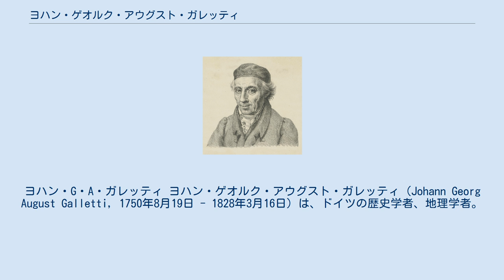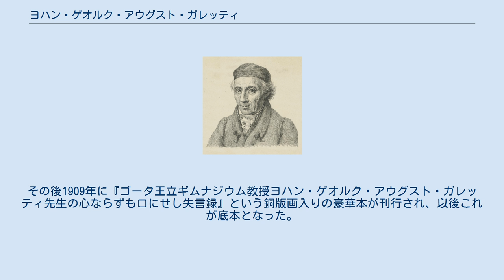ヨハン・ゲオルク・アウグスト・ガレッティ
ヨハン・G・A・ガレッティ ヨハン・ゲオルク・アウグスト・ガレッティ（Johann Georg August Galletti, 1750年8月19日 - 1828年3月16日）は、ドイツの歴史学者、地理学者。
ギムナジウムの教授をしながら生涯に渡り多数の歴史書や教本を執筆した。
その講義中に残した数々の失言が広く語り伝えられている。
 イタリア人バリトン歌手の父と宮廷近侍の娘だった母のもと、ザクセン＝ゴータ＝アルテンブルク公国（現在のテューリンゲン州）のアルテンブルクに生まれた。
勉強好きだったガレッティはゲッティンゲン大学に進んで法律、地理、歴史を学び、卒業後は住み込みの家庭教師をしながら『トンナ領史』『ラテン語文法教本』『幾何学指南』などの著作を執筆した。
1778年より母校であるゴータのギムナジウムで教授となり、以後40年間同校に勤めた。
1813年には宮中顧問官の称号を受けた。
1818年に退職して隠遁生活に入って以降も著書の執筆に励み、1828年に水腫症によってゴータで死去するまで、『テューリンゲン史』（6巻）、『ドイツ史』（10巻）、『スペイン・ポルトガル史』（3巻）、『トルコ史』（3巻）、『ペルシャ史』（2巻）など40あまりの著作を著した。
没後の1858年にはウィーンの出版社から『世界便覧、もしくは全世界の地理的・統計的・歴史的拠説につき、地勢・面積・人口・文化論につき、地理・統計・歴史百科事典』という著書が復刻された。
 ガレッティが生涯に渡って執筆した膨大な量の著作は現在では顧みられることはないが、一方彼が講義中に残した多数の失言は彼の死後にまとめられ多くの版を重ねることになった。
最初に編纂されたのはガレッティの死の直後の1830年代で、始めは仮綴の手刷り本であったが、1868年にベルリンの書店から約400の失言を収めた『ガレッティアーナ 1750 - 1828』と題する印刷本が刊行された。
その後1909年に『ゴータ王立ギムナジウム教授ヨハン・ゲオルク・アウグスト・ガレッティ先生の心ならずも口にせし失言録』という銅版画入りの豪華本が刊行され、以後これが底本となった。
ただし、これらの失言の中には明らかに後世の創作と見なしうるものも含まれている。